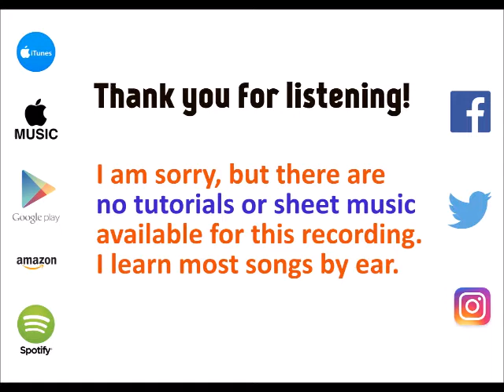Dancin' in Circles - Lady Gaga cover by Molotov Cocktail Piano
MCP plays "Dancin' in Circles" by Lady Gaga, from the album "MCP Performs Lady Gaga: Joanne" - available on iTunes & Apple Music Google Play Spotify (spoti.fi/2fXcckr), Amazon (amzn.to/2gRqq3K) and all major digital stores.